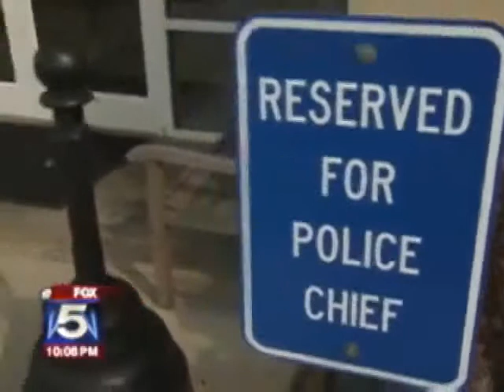Cops Beat Man After He Finds His Son Dead